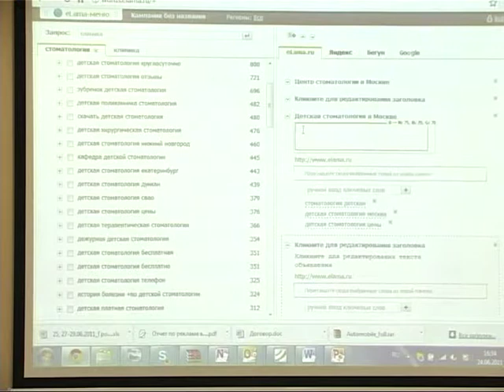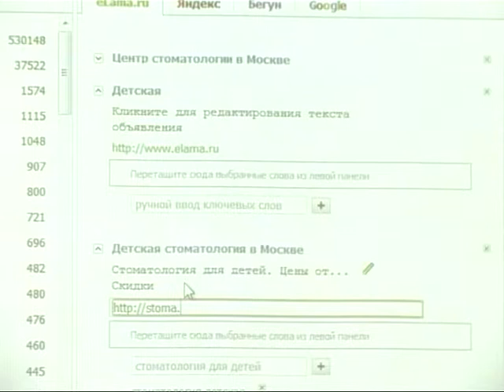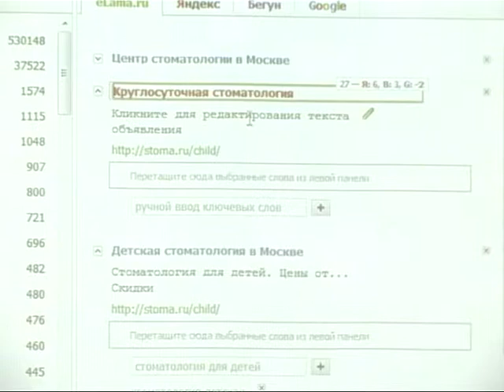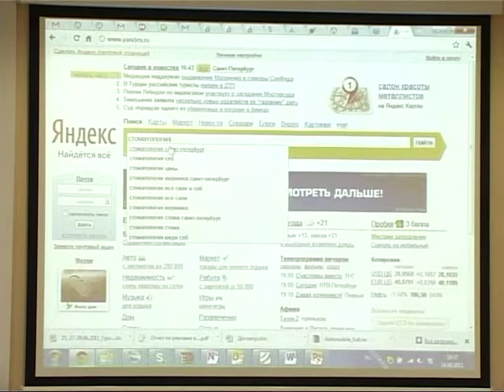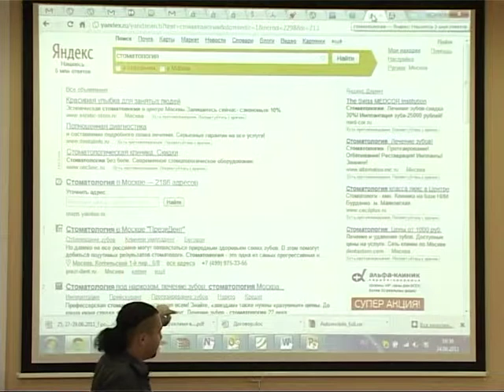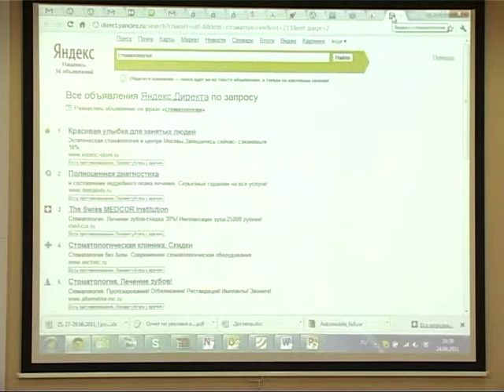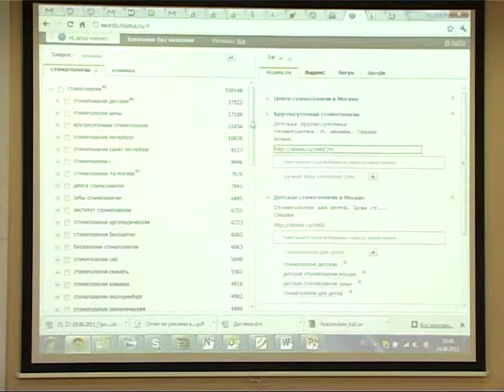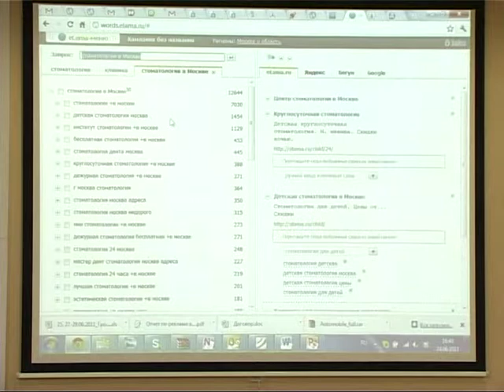Повышение эффективности контекстной рекламы от eLama-9/12. Алексей Довжиков